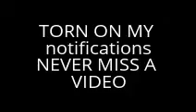THANK YOU ALL